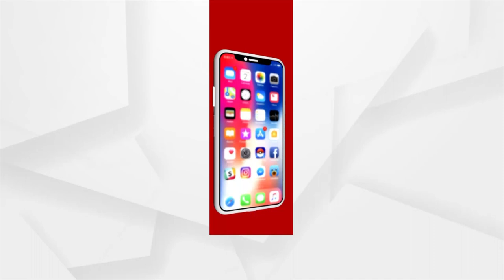Angul: Union Minister Pralhad Joshi, Vaishnaw Heap Praises On Dharmendra Pradhan